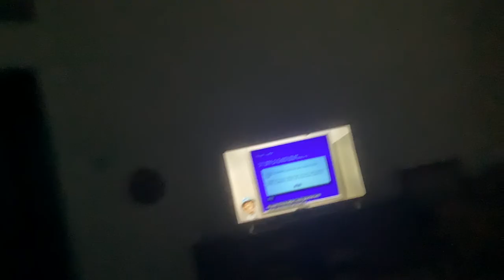The first time I had clicked on information this month.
It’s been a while, and I finally clicked on it.